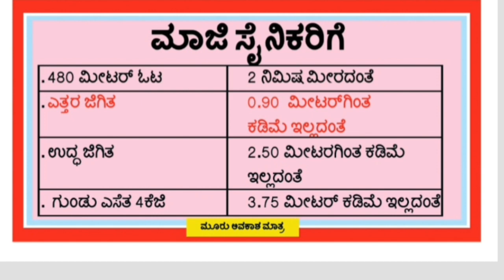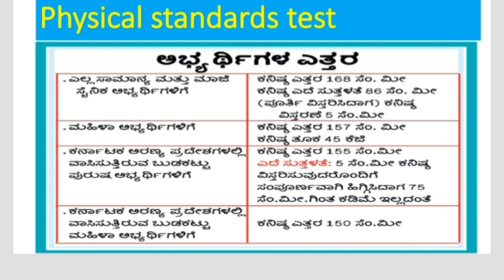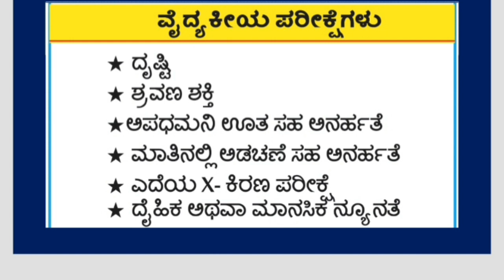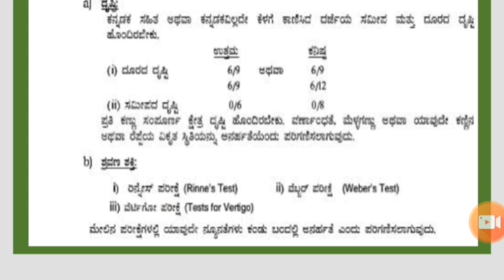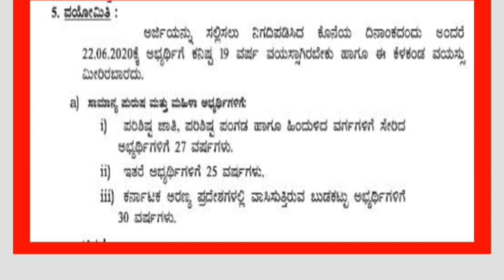ಪೋಲಿಸ್ ಕಾನ್ಟ್ಸೇಬಲ್ ದೈಹಿಕ ಪರೀಕ್ಷೆ ಹೇಗಿರುತ್ತೆ ಗೊತ್ತಾ? Physical and medical test for police constable!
Age limit for police .
Physical test for PSI
PHYSICAL TEST FOR RESERVE POLICE 2020
MEDICAL TEST POLICE

APPAJI ACADEMY JOB NEWS
HI
AM TEJASHWINI
INDIAN CONSTITUTION ,,
GENERAL KNOWLDEGE
GEOGRAPHY.
INTERESTING FACTS
SO